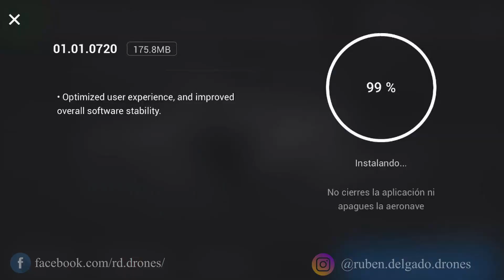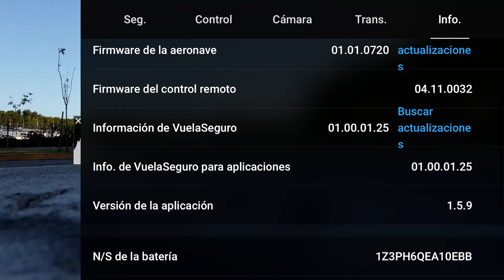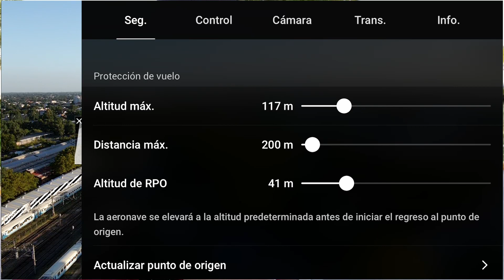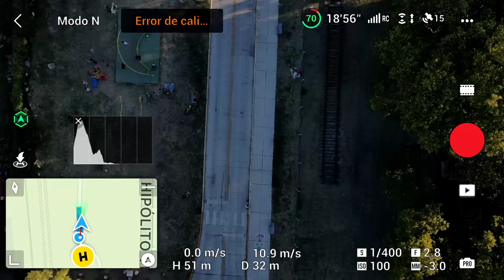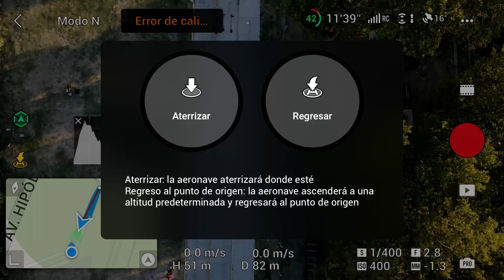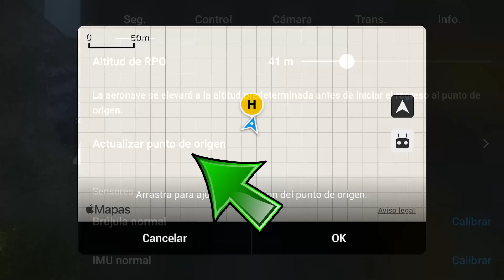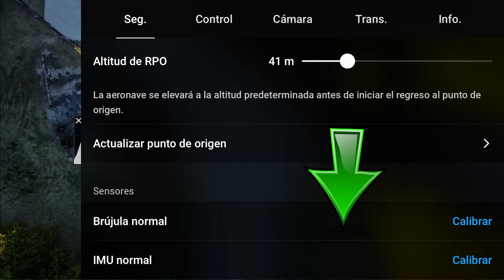Nuevo FIRMWARE (01.01.0720) DJI Mavic Air 2 (FUNCIONA)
Salimos a hacer los primeros vuelos con esta actualización de firmware, la 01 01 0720, que viene a corregir fallos generados por su versión anterior (0710)

De paso va la explicación de como cambiar de RTH al punto de origen, al RTH dinámico, es decir a donde se encuentre el mando...